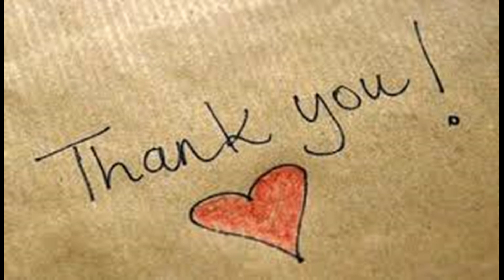Lebih Baik Beli Mobil Seken Langsung Ke Showroom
Hello guys, kali ini channel NHIS akan membahas video tentang Lebih Baik Beli Mobil Seken Langsung Ke Showroom.
Semoga bermanfaat bagi anda terutama untuk yang ingin membeli mobil seken. Untuk mengetahui lebih lanjut, yuk simak video berikut :)